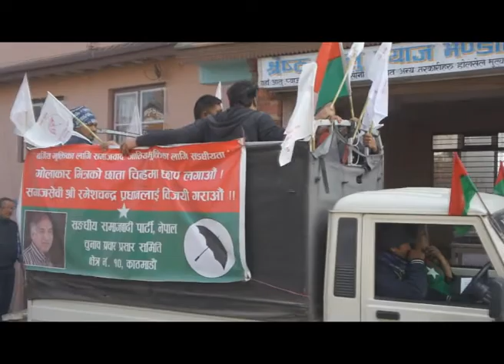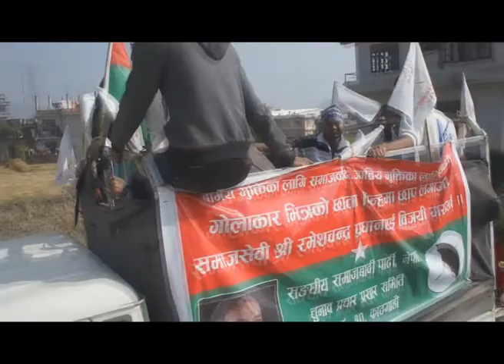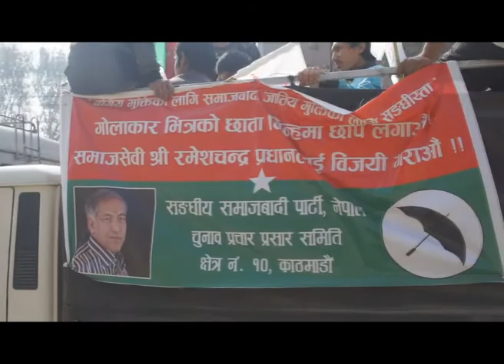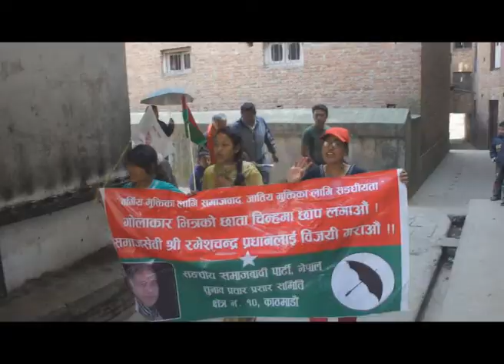VOTE FOR RAMESH CHANDRA PRADHAN NO10 KATHMADU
Satungal Ghardail karyakram